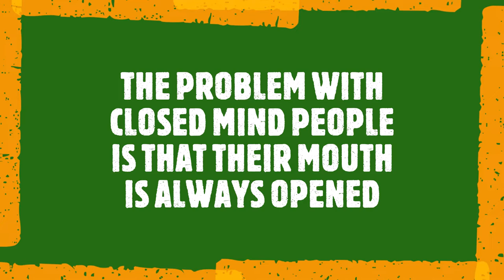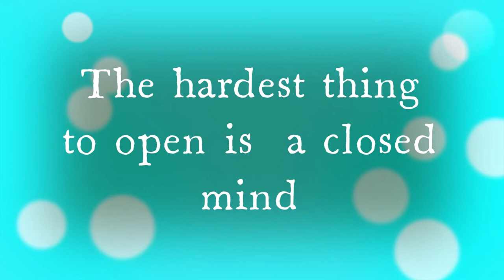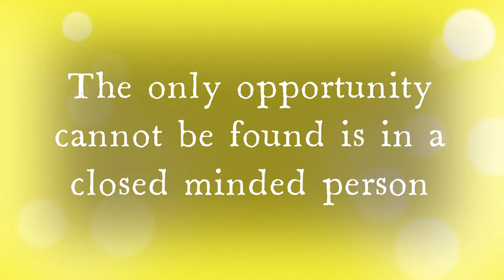Closed mind jokes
Marsanthini9™ The offcial channel to learns and shares  life experiences in Australia.
@Natural Health
The quotes for inspirational in daily life
Calm music
Baby dolphin
attraction baby dolphin
feeding frenzy
baby dolphin catches the fish
funny baby dolphin
healing music
healing sunset
#7 minutes healing music
golden sunset
beautiful sunset
#70 minutes surrounding road
wild parrot
Australian bird
Tame wild animals
parrot tame
wild bush bird
Iconic animal
Mandurah boat shown2021
Mandurah summer
visit Mandurah
Mandurah light showmfornAustralianday
Art of light
colouring the show
light clours
The sunset
spinnaker quay Mandurah
town beach mandurah
Hungry bird
junkn food for bird
around the world
life experience in daily life
natural environment
Music for for healing
Animals lover
Basic science
Budgie viral
budgie talk
smart budgie
smart bird
beautiful mandurah
Western Australia
the most beautiful in Mandurah
wonderful creature
The animals can talk
Abraham Maslow Quotes
The powerful Quote in daily life all the time from powerful peoples
Sunrise bring a new hope every day
budgie play time
Funny GIF mixed with short video for Humors and Jokes
Wild life unconditional and unlimited love to shares and cares from the Nature
HARMONY WITH BODY AND SOUL
Colouring flowers to boost a mood
budgie activities in 60 minutes with calm music
Dolphin attraction to a small fish in Mandurah
#7 Minutes heaking music with Golden sunset in Mandurah
@70 minute sorrounding road and the golden sunset in Mandurah
#wild bird
Australia bird
@Iconic Australia animals
@Kangooros and their babes
@Mandurah Boat 2021
@Mandurah light show Australian day
Sunset in the Spinker quay
Town beach Mandurah
@Hungry bird @junk food for bird @noodle birds
@Cinta like to says I LOVE YOU
@Natural Health
Calm music
Hhealing music
Golden sunset
Australian bird
Iconic animal
Mandurah summer
Spinnaker quay Mandurah
Budgie talks
Beautiful mandurah
Western Australia
happy music
Music for medicine
Western Australia
lucky country
Theraphy music
Music as a medice
Motivational and Inspirational
Positif Quotes
Calm music
Relaxinf music
The nature of beauty
Australia scenery
Positive Quotes
Best Quote
Powe and Best Quote
Animal and Human
Health in Pantry
Music Quote
The spirits
Music for theraphy
peace quote
Famous Quote
Life lessons
The colourful of life
Mood for colours
Colours your mind
Colours for treatments
Colours for happy
Travel and music
Hobbies for your health
Affirmations' and Visualizations
BUDGIE LOVERS
Quotes fro friendship
Abraham Maslow
Quotes in daily life
Pink sunrise in Mandurah
Mandurah tourist
Funny GIF
Wild life in Australia
#@budgie plays times
Budgie plays times
Colouring flowers
Kangaroos and Joe's
@Best Australia
Australia is Lucky Country
Top place to see in Australia
Budgie talks
Smart Budgie
Budgie loves
Budgie sound
Dolphine in Mandurah
@Mnadurah sight seeing
Visit Mandurah
Visit peel region
South Metropolitan and their Scenery